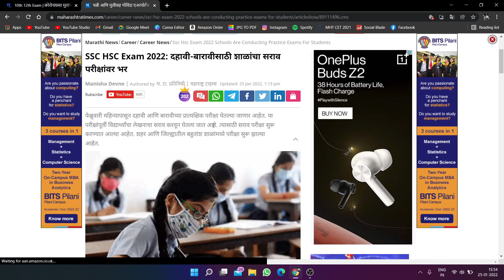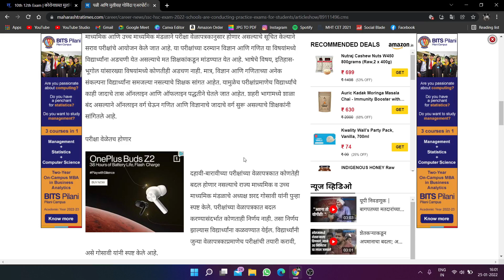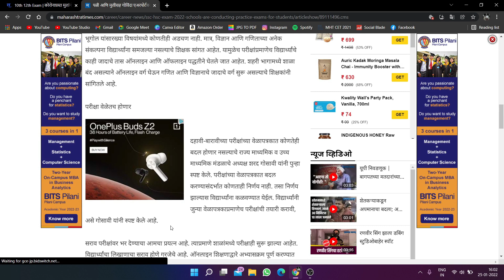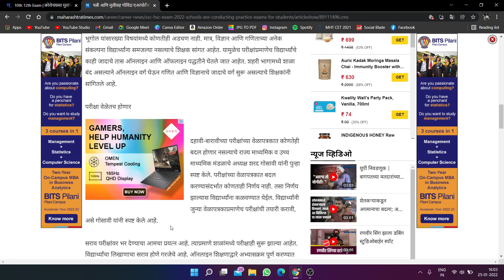Maharashtra 10th and 12th Board Exams 2022 | HSC SSC Board Exams 2022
!!! WELCOME !!!